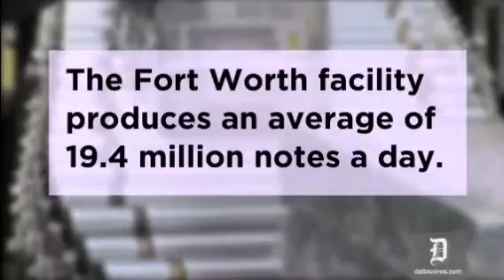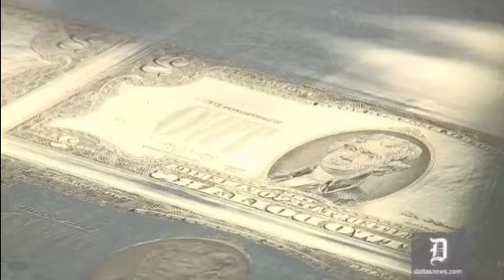how are dollar made